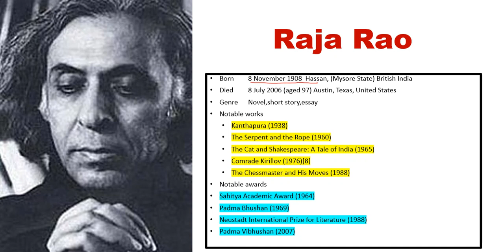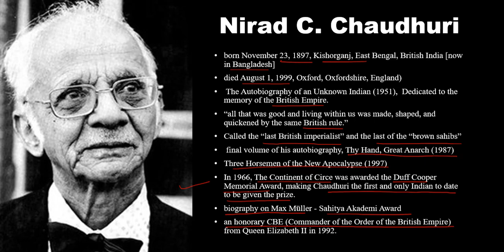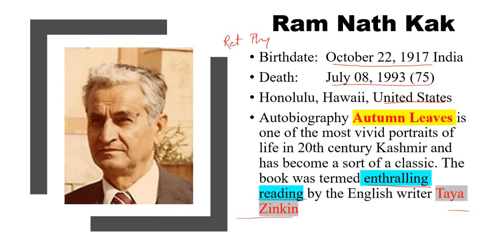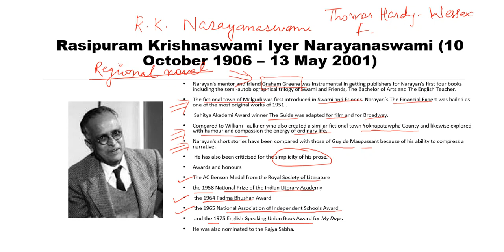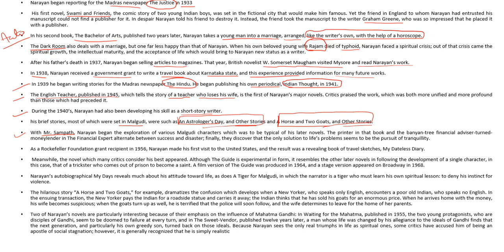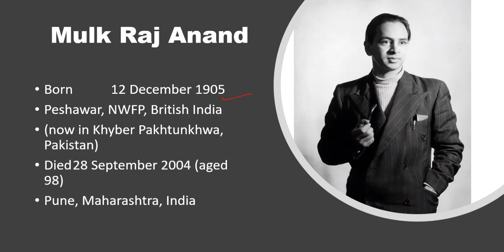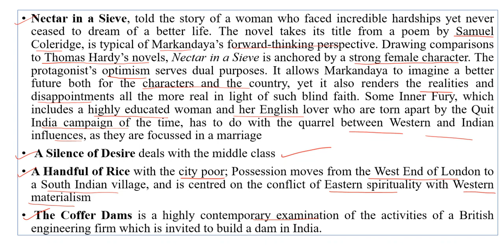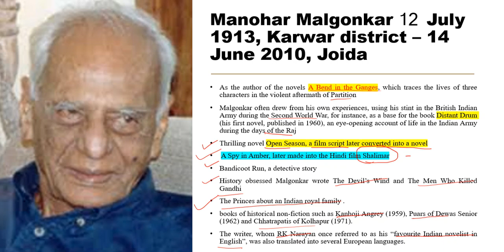Biography of Prominent Authors of Indian English literature Part-1 discussed in Hindi